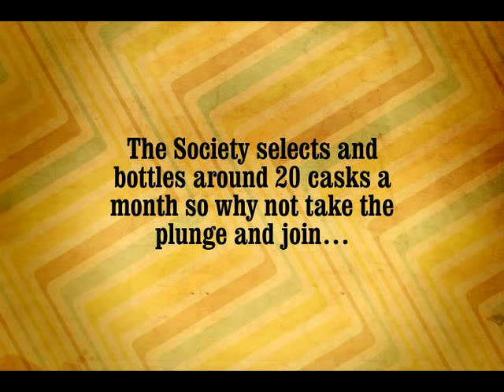The Scotch Malt Whisky Society - One of a kind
Animation to show the unique history of The Scotch Malt Whisky Society.

Members of The Scotch Malt Whisky Society enjoy the world's widest range of single cask, single malt whiskies selected from over 120 distilleries. The Society's celebrated Tasting Panel never compromises on the quality of whisky cask chosen for bottling. Only those single malts which intrigue, entertain and delight the nose and palate are selected.